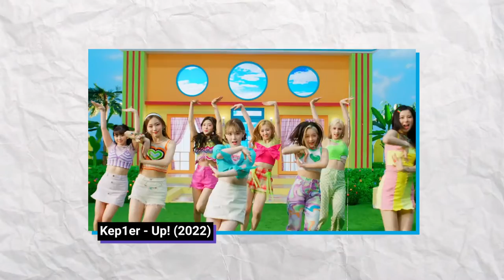Analysing KPOP SUMMER HITS from 2022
A brief analysis of summer kpop songs, including the music itself and cinematics from MVs.

INDEX:
00:00 About summer music
0:58 Kpop summer hit features
1:58 SEVENTEEN
2:26 Pop music color scheme
2:57 Nayeon and Kep1er